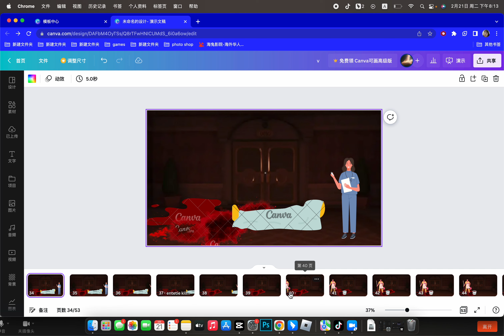i made a doors entity killed a person canva